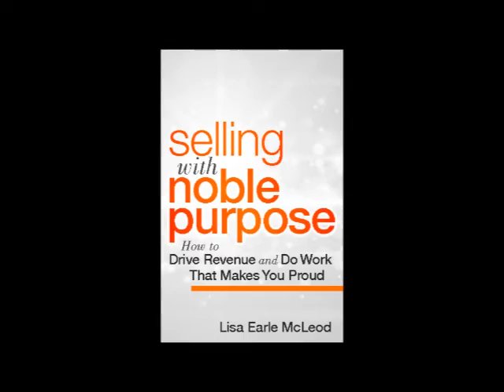Moving The Needle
Lisa Earle McLeod discusses change and how small steps lead to great
outcomes.